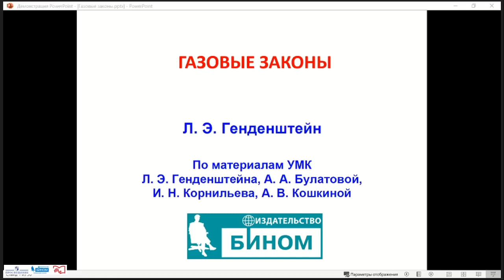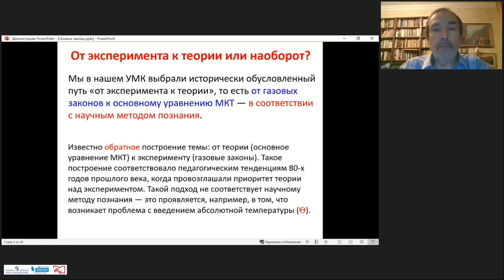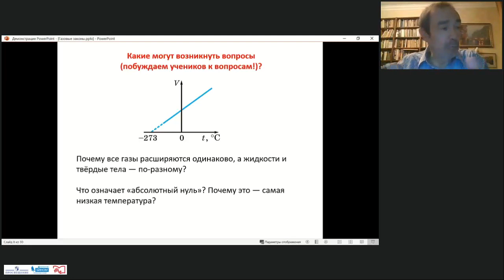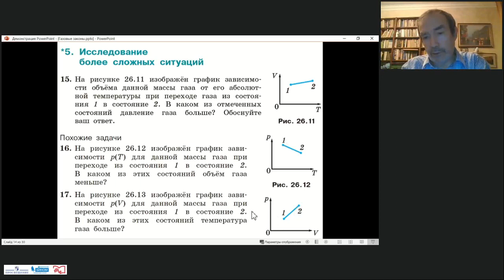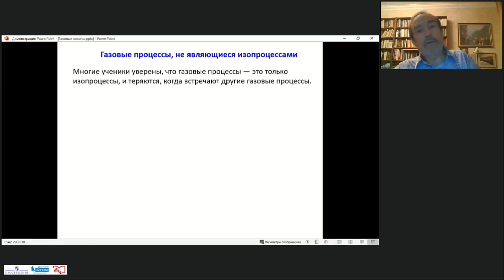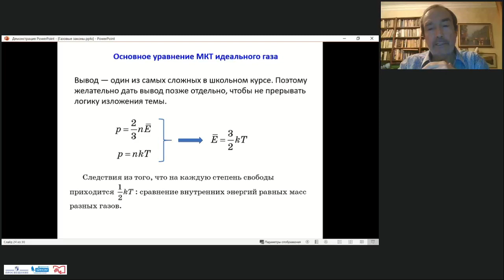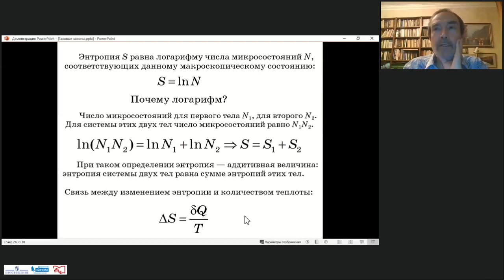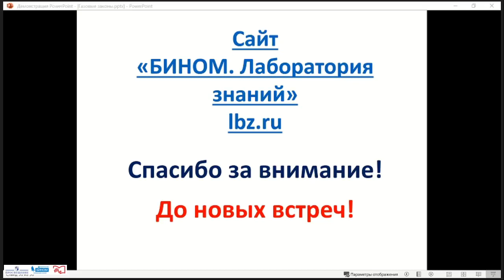Газовые законы (10 класс)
Генденштейн Лев Элевич, кандидат физико–математических наук, учитель–методист высшей квалификационной категории, ведущий автор УМК по физике издательства «БИНОМ. Лаборатория знаний»